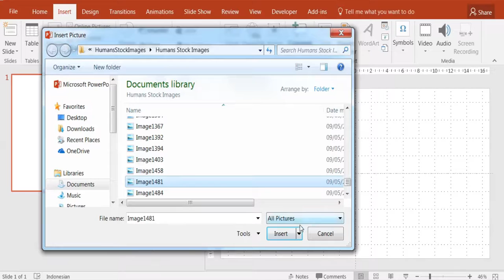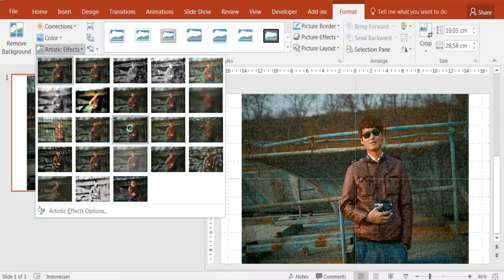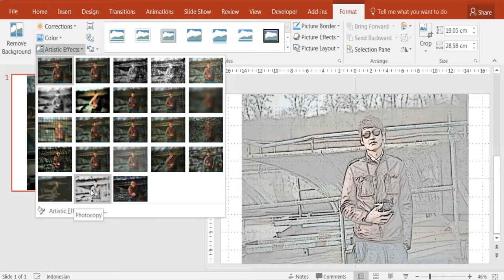Creating Photo Effects Easily to Use PowerPoint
How to Creating Photo Effects Easily to Use PowerPoint